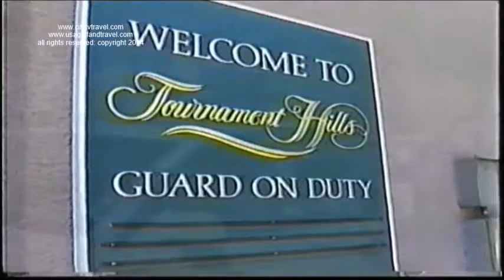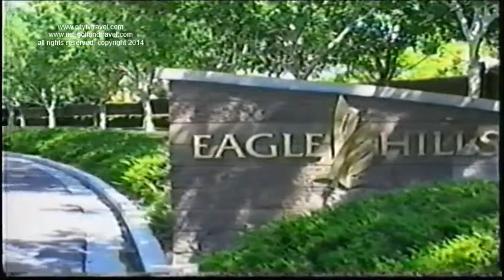MESQUITE, NEVADA, GOLF AND HOMES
USA Golf and Travel/City Tv Travel traveled to Mesquite, Nevada, to take a look at a number of courses easy to play all near each other and championship layouts; Jack Nicklaus's Bear's Best was just opening at this video taping.